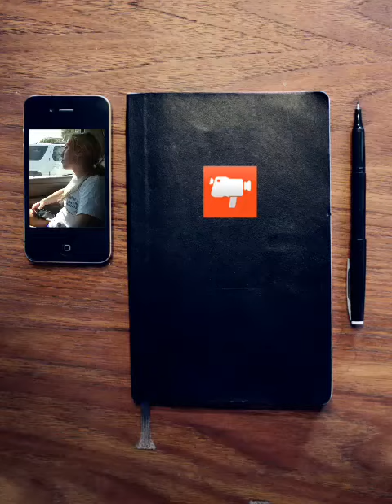Discussion with Deneen